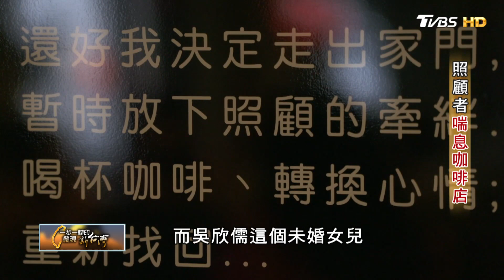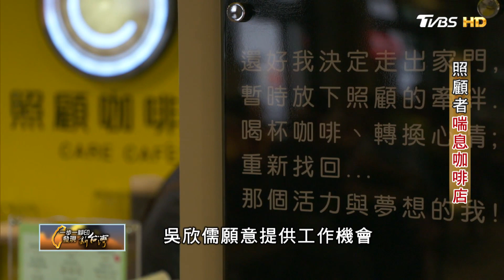照顧者喘息咖啡店 一步一腳印 20180902